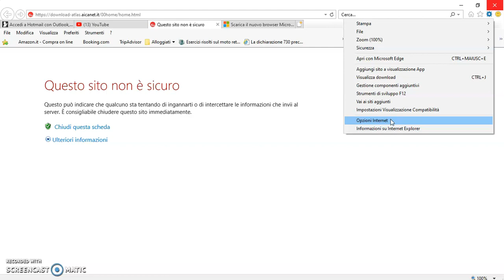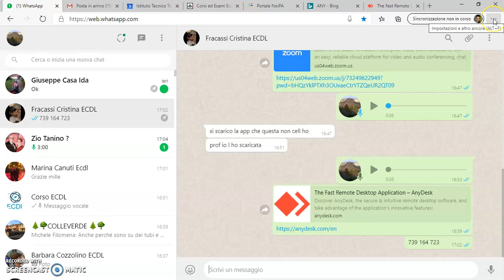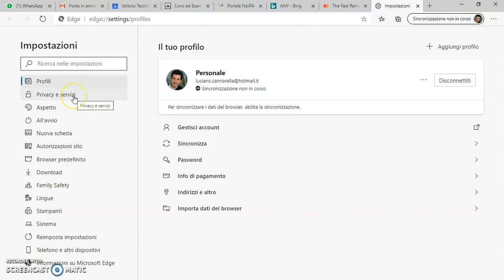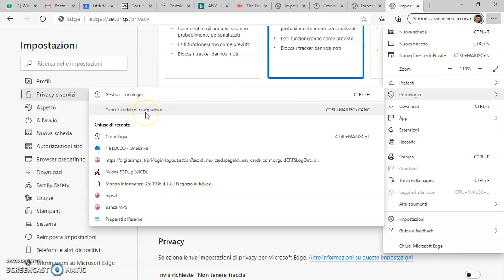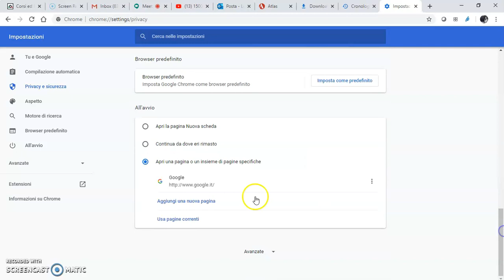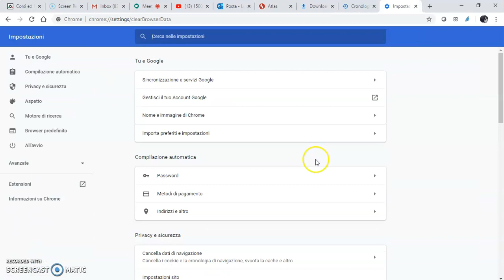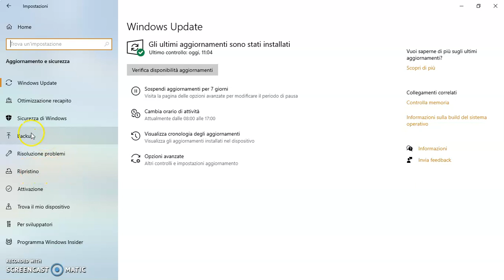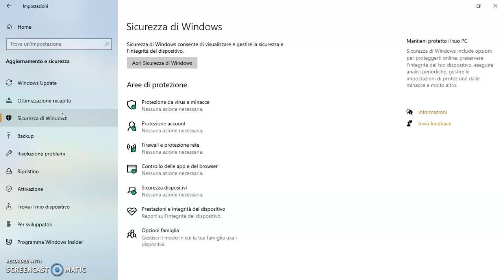IT. S.-Cancellazione cronologia